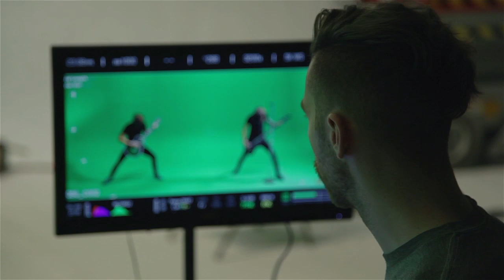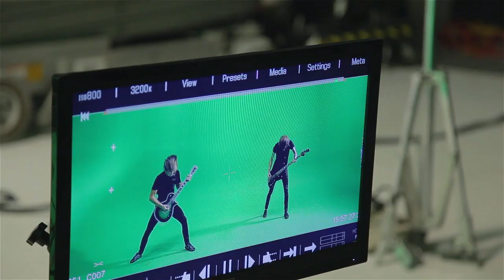Blessthefall - Behind The Scenes of "Hollow Bodies" Music Video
Go behind the scenes of Blessthefall's "Hollow Bodies" music video shoot.

Grab this single along with the rest of 'Hollow Bodies' today at Best Buy, Hot Topic, FYE, or iTunes.

Video by Adam Peditto.